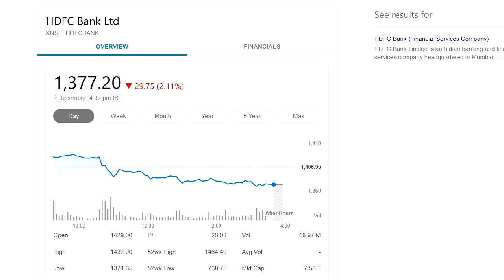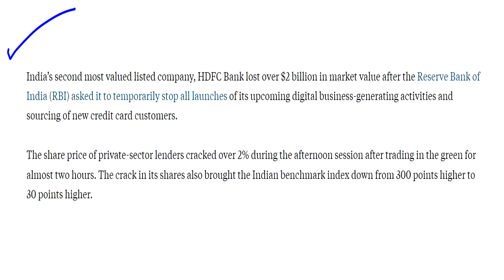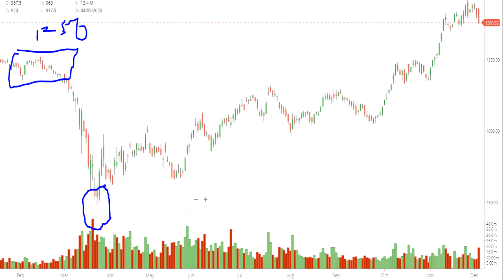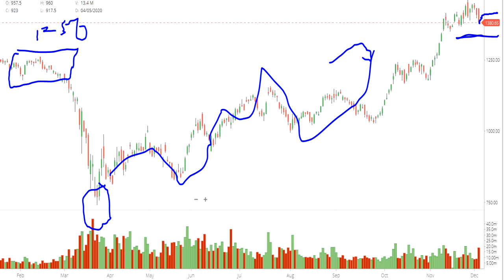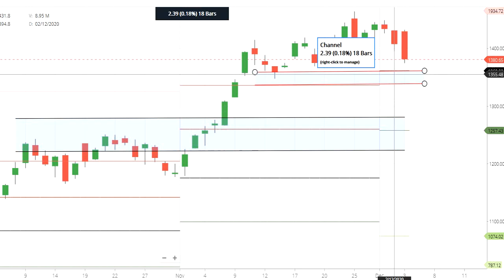hdfc bank में बड़ी गिरावट 😱 M.CAP घटा $2 Billion 🧐 RBI बड़ा फैसला 😰Support & Resistance जानलो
Hello Friends,
📌 Demat Account Online खोलें Zerodha में 📌

rbi on hdfc bank